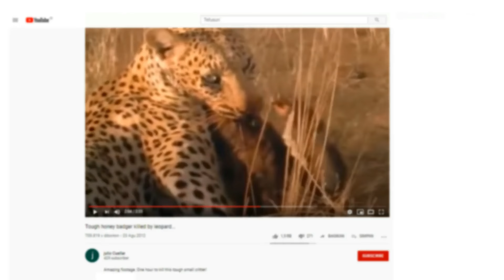Honey Badger Terlalu Tangguh! Cuma 4 Hewan Ini yang Mampu Menaklukkannya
Honey badger atau ratel adalah hewan berukuran sedang, tidak berbisa, tapi cukup ditakuti oleh hewan lain di sekitarnya. Sifatnya yang agresif dan pantang menyerah membuat honey badger jadi salah satu hewan yang dihindari oleh para pemangsa.

Tapi ternyata masih ada beberapa hewan tangguh yang mampu menaklukkan honey badger. Siapa saja mereka?

Dalam video ini admin telah membagikan informasi tentang 4 hewan yang mampu menaklukkan honey badger, semoga bisa menambah wawasan kita semua.

Mohon maaf jika masih banyak kesalahan ...